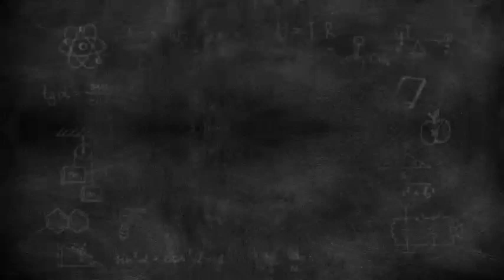Meghan in Disbelief as Serena Williams Turns Down Yoga Invite Post-Childbirth